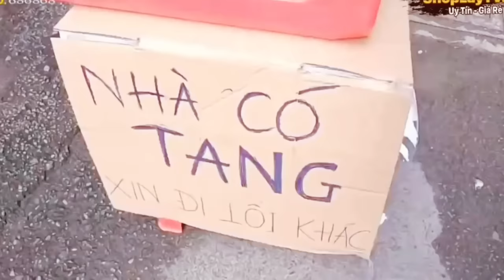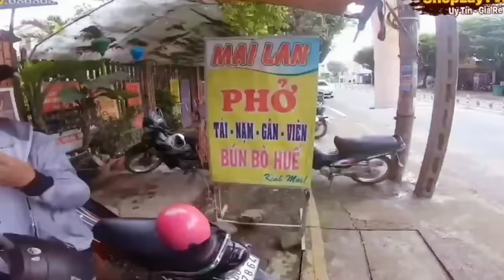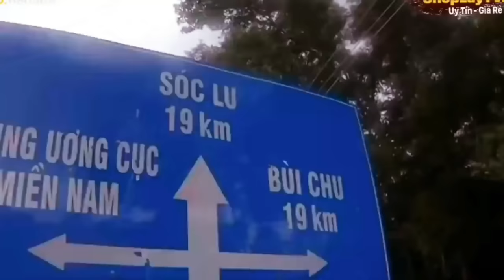LAYTV || nhìn HÌNH THU NHỎ bạn hãy ĐOÁN TIÊU ĐỀ CỦA CLIP